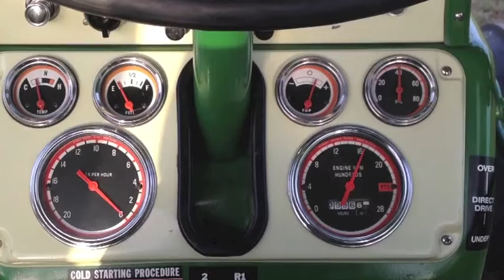Cuero, TX - 2014 Delo TRC Entrant